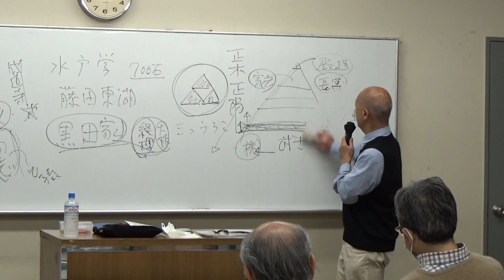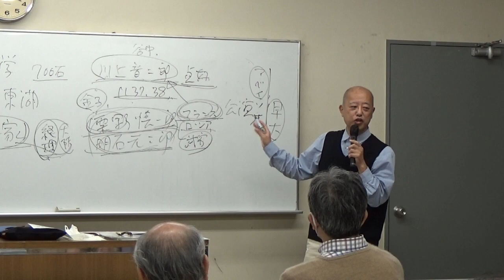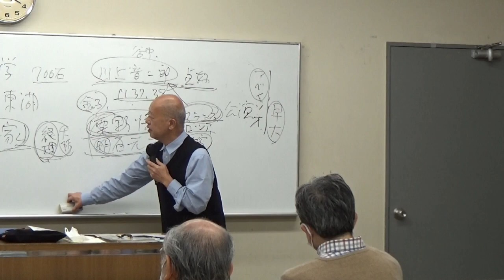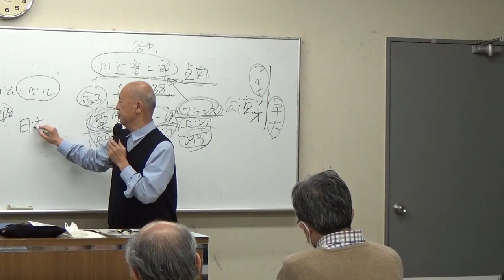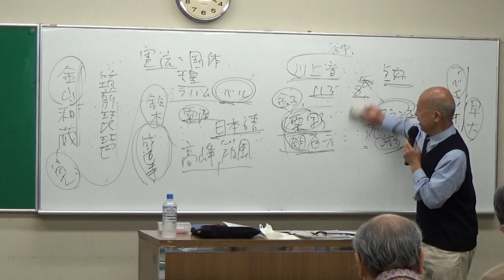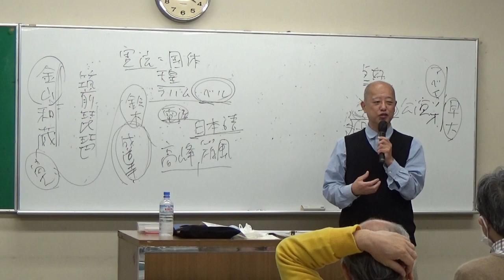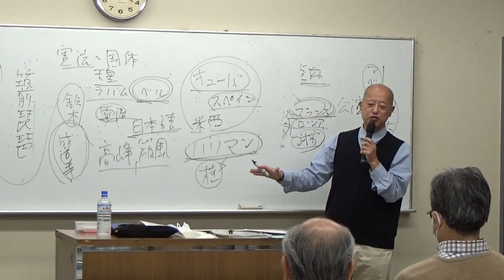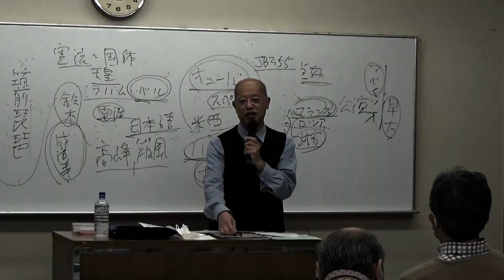人参畑塾「日露戦争勝利に貢献した金子堅太郎」後編（2023年２月18日）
明治３７年、３８年の日露戦争は日本海海戦、奉天会戦と、海軍、陸軍の活躍が有名です。しかし、明石元二郎のように諜報戦で活躍する人物もいれば、外交で活躍した金子堅太郎もいます。金子堅太郎を中心に人間関係から、日露戦争勝利の背景をみていきます。その後編です。